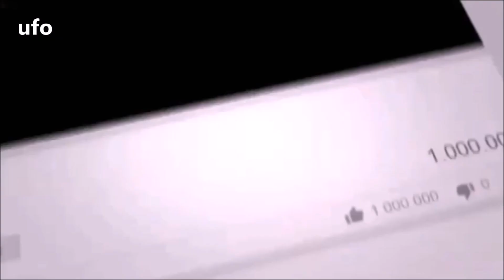Triangular V-Shaped Formation of UFOs with Bright Lights over Rio Rancho (New Mexico)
An unidentified flying object (UFO) is any aerial phenomenon that cannot immediately be identified or explained. Most UFOs are identified or investigated as conventional objects or phenomena. The term is widely used for claimed observations of extraterrestrial spacecraft, and was coined as an anacronym by Project Blue Book project head Edward J. Ruppelt. Another widely used term for the phenomenon is "flying saucer."

ufo in india, aliens in india, ufo india, ufo channel in india, aliens channel in india